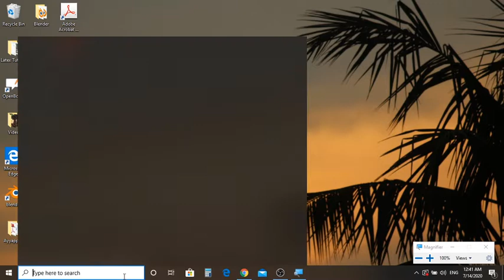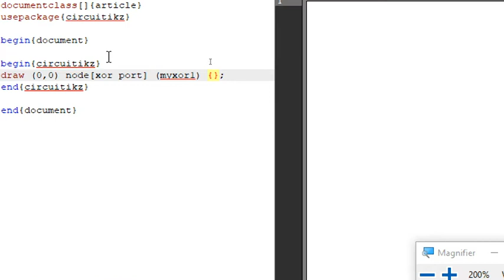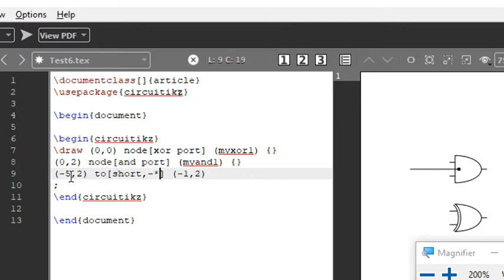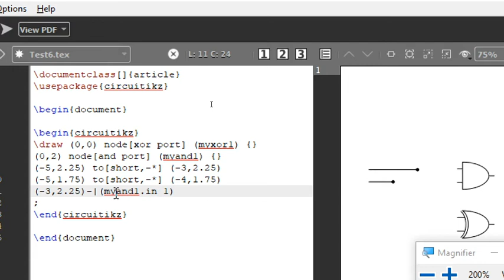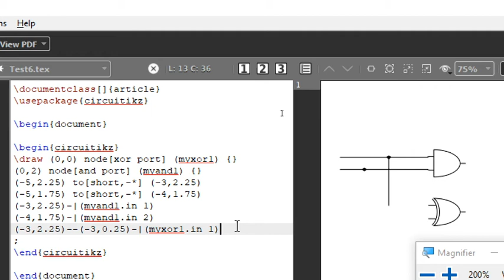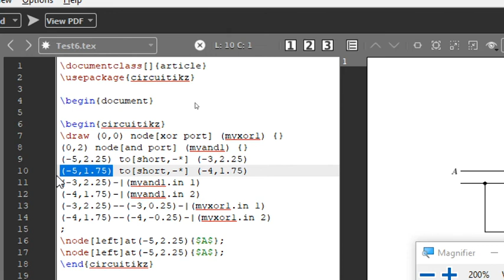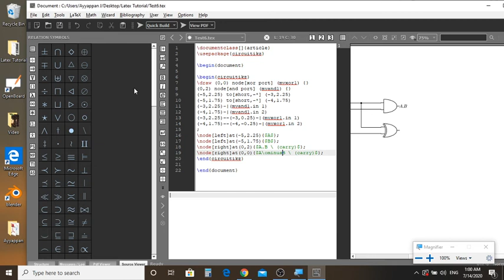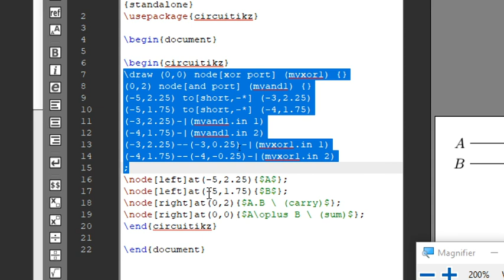How to Draw Half-Adder Circuit in LATEX using Circuitikz - Tutorial 07 || Tamil